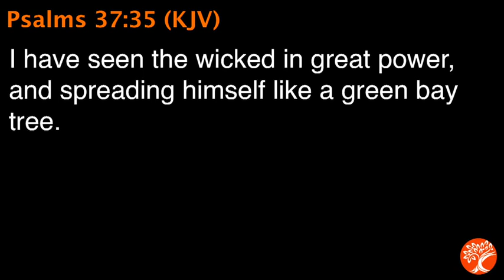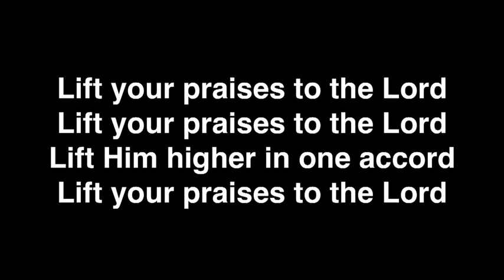2020-02-26 WED: Bro. Heath Waters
Awakening of a Root System